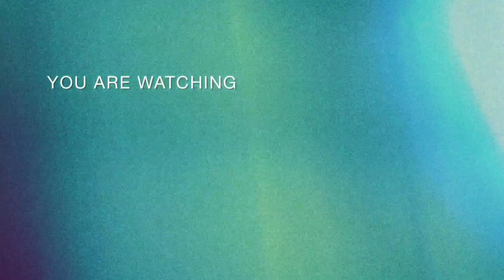baju loreng ~ tanjung baru ~ gending jaipong layung group ~ garokgek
jaipong terbaru layung group
garokgek

selamat menonton
semoga terhibur
terima kasih 🙏🙏